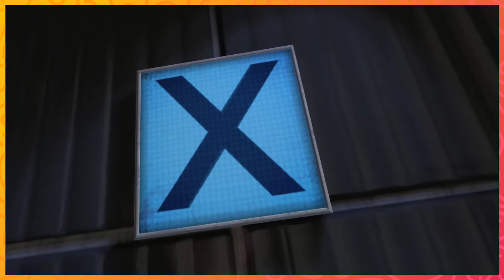Las Mejores Armas 🔫. Chubi Tops